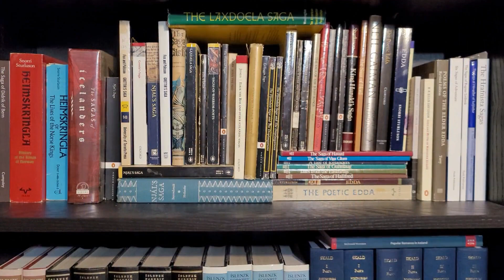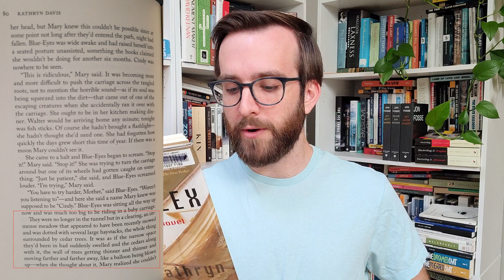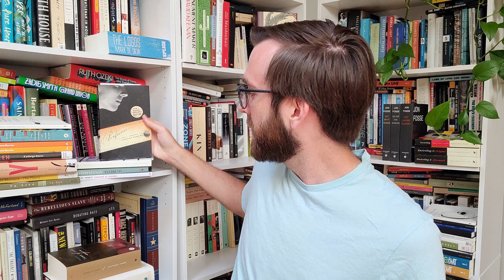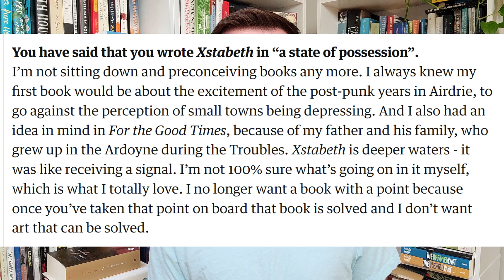Books I Read in April (Mitchell, Süskind, Yu, Murnane, Harwicz, Drndić, etc.)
A reading wrap up for the month of April.

0:00 Intro
0:56 To Live, Yu Hua
4:59 The Plains, Gerald Murnane
6:37 White Mythology, WD Clarke
14:33 Duplex, Kathryn Davis
17:23 Die, My Love, Ariana Harwicz
18:50 Feebleminded, Ariana Harwicz
20:42 The Thousand Autumns of Jacob de Zoet, David Mitchell
24:30 An Angel Walks through the Stage, Jon Fosse
25:59 Perfume: The Story of a Murderer, Patrick Süskind
33:24 Barley Patch, Gerald Murnane
36:03 Xstabeth, David Keenan
38:04 Canzone di Guerra, Daša Drndić

If you are planning on buying any of these books, consider buying from your local independent bookstore, however, If you are going to use Amazon, consider using my affiliate link to support me!

Books read and discussed:

To Live, by Yu Hua (trans. Michael Berry)

The Plains, by Gerald Murnane

Duplex, by Kathryn Davis

Die, My Love, by Ariana Harwicz (trans. Sarah Moses and Caroline Orloff)

Feebleminded, by Ariana Harwicz (trans. Annie McDermott and Carolina Orloff)

The Thousand Autumns of Jacob de Zoet, by David Mitchell

An Angel Walks through the Stage and Other Essays, by Jon Fosse (trans. May-Brit Akerholt)

Perfume: The Story of a Murderer, by Patrick Süskind (trans. John E. Woods)

Barley Patch, by Gerald Murnane

Xstabeth, by David Keenan

Canzone di Guerra, Daša Drndić (trans. Celia Hawkesworth)